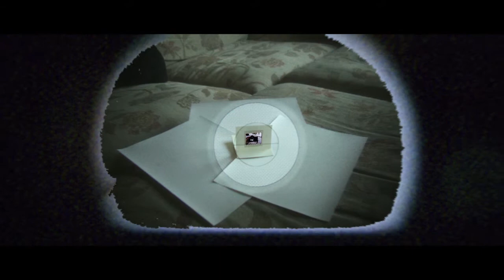Medium Specific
Senior project for UCSC Film & Digital Media. Thanks to Thomas Osborne for the audio track. All done with digital and film negative scans in After Effects. Just working with photos in AE.